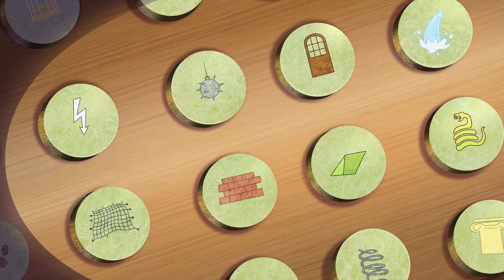Oggy and the Cockroaches - Gladiator Oggy (s05e04) Full Episode in HD